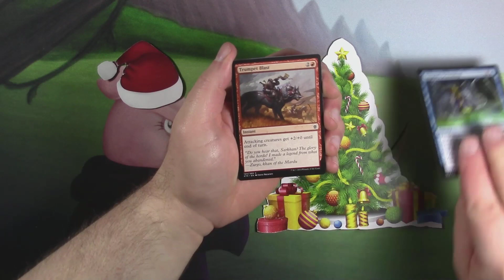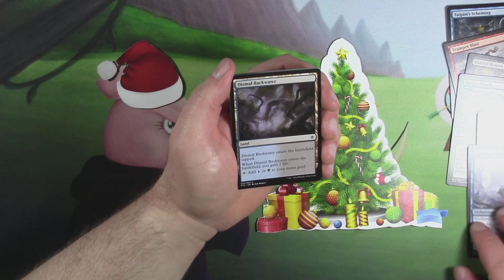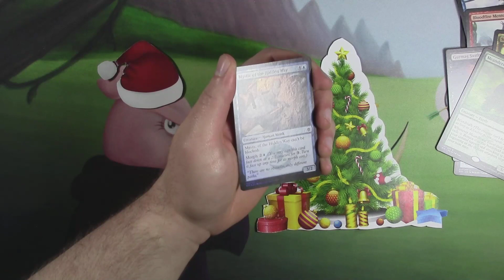Magic: The Gathering - Holiday Pack Opening: Day 15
Continuing the journey of opening packs to make Santa proud.